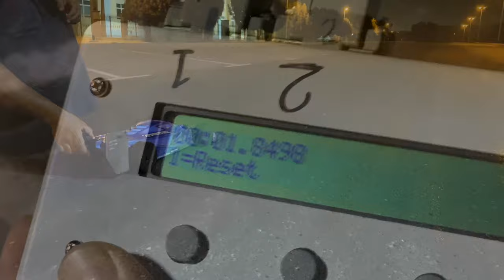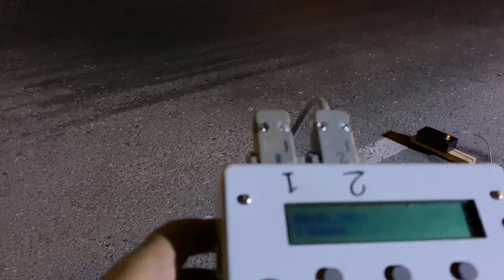132ft Drag Beasts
132ft 40.23 Meter in just 1.8sec BRUH